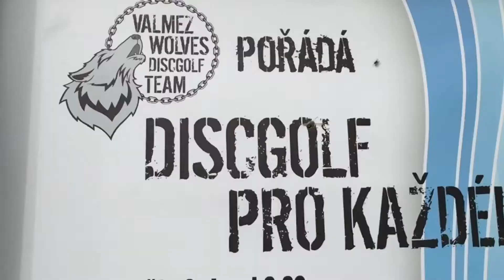Discgolf pro každého Valašské Meziříčí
Eagles Uničov